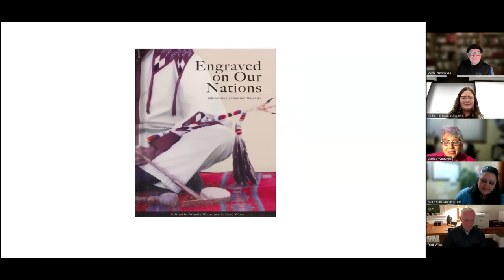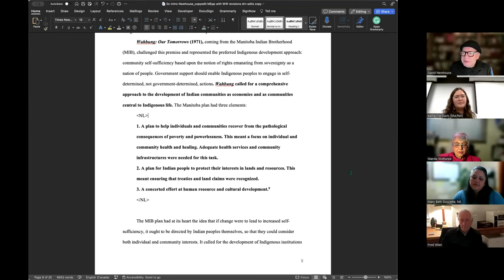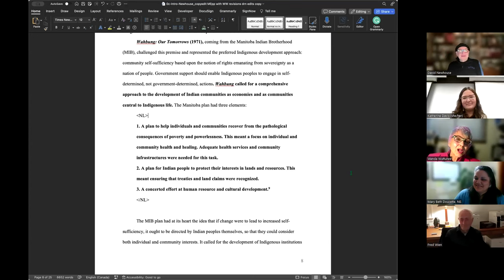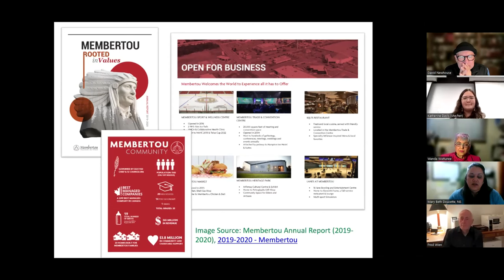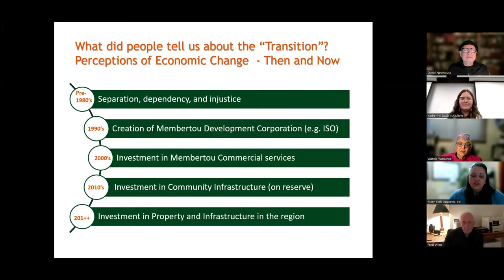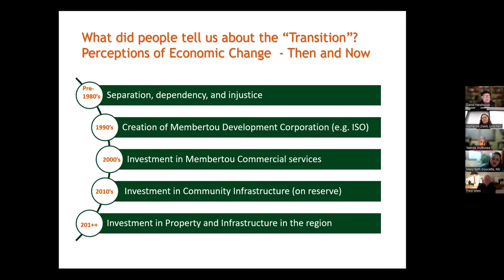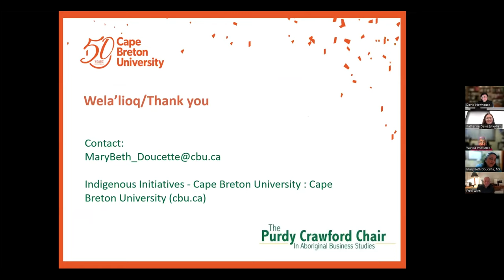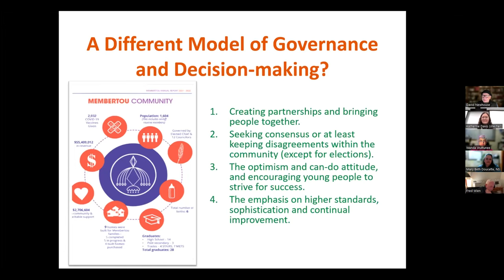Engraved On Our Nations Launch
Editors Wanda Wuttunee and Fred Wien, discuss the launch of their book Engraved on Our Nations! This event was hosted by Katherine Davis and featured presentations from contributors Mary Beth Doucette and David Newhouse on the topics of Indigenous resilience and economic development.